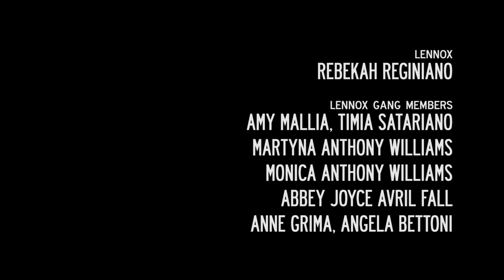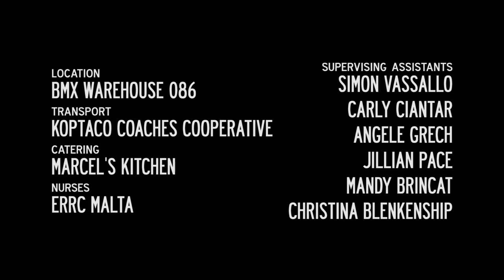Scorpion Mind (2018) | Short Film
Shakespeare's characters from Macbeth are transported to the 1980's in this short film.

This 2018 project, financed by River Dream Ltd, features a cast of students from St. Martin's College in Malta. As part of their ACCS curriculum, the students work closely with professionals from the local film industry to create a short film every year.

Produced by River Dream Ltd and Bridge
Executive producer Bernie Mizzi
Directed by Kenneth Chircop
Screenplay by Frederick Clarke
Adapted from William Shakespeare's 'Macbeth'